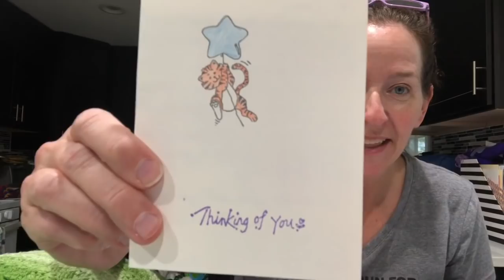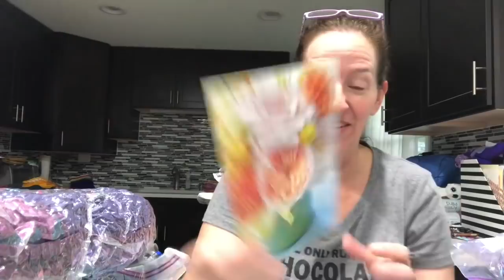Roselikescrochet #129 - Wishes for Wings #18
On the Yarn Yak agenda:
Let’s talk charity
Items you can send anytime include, washcloths,
hot pads, dishcloths, scrubbies, stress balls
We had 23 packages donated for this video!

July - anyone who donates will receive a pattern from Melika at My Marvellous Crochet
July - one winner will get a box of yarn

Amazon smiles wishlist

This website will also have the link for the Amazon Wishlist

With the help of you all, I would like to kick off a year long charity event for the WINGS organization. Every week or so, I will upload a video to show your donations. At the end of every month, there will be a drawing using a random number picker, as a thank you for participating!   The giveaways will consist of yarn and/or a free pattern download.

Check out the playlist on my channel labeled WINGS, for suggested projects.

1.  (Winter time only) Can you use hats for women and children or just women?  Children also is good, we also have men and teen boys. What materials do you prefer - cotton, acrylic, wool? I am not really educated in materials (:  I always lean toward cotton but I am sure you know better than I do, as long as its soft it will be good. Would you accept sets such as a hat/scarf or hat/cowl? Yes, and I like the cowl idea, it’s different than what we usually get in.

2. For the twin size 66x90 blankets, what materials will you accept -  cotton, acrylic,  wool? Again, whatever is soft and cozy

3. Pot holders - we would use cotton, any specific size? No specific size, whatever you think is best. They will mostly be used within our safe homes, so they cook a lot and have large pots/pans since they are cooking for over 40 people at a time

4.  Washcloths  - we would use cotton. Any specific size? No specifics

5.  (Winter time only) Fingerless mitts I am assuming you are asking about material, again I trust your judgement

6.  (Winter time only) One more question - would you take scarves as well? Yes, we can take scarves, maybe like the one below or in the attached picture? I am just giving you different types of ideas because we do receive knit/crochet items often, always regular scarves and hats etc. So I am thinking it would be nice to get some variety in. Hope that makes sense. However, if these are difficult or expensive to do, then you can just make what you can.

7.  How about stuffed animals?  Yes we can take stuffed animals but no more than 50

8.  Can we donate soap sacks, ear warmers, slippers or baby/toddler blankets. NO

9.  We will accept kitchen scrubbers

Anytime donations include: pot scrubbers, washcloths, dishcloths, granny squares for blankets, stuffed animals, stress balls

Feb/March - stress balls and makeup bags
April - Shawls
June, July - squares for blankets, pencil cases for kids
August - no item

Happy Mail
Rose Bass